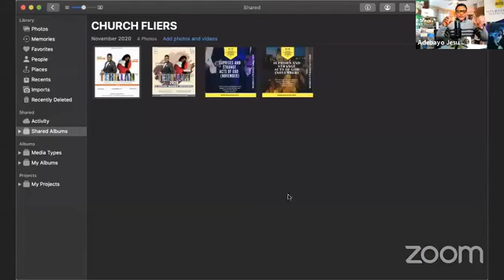THE MONTHS OF STRANGE ACTS OF GOD(2)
WHEN GOD BREAKS THE RULES FOR YOU